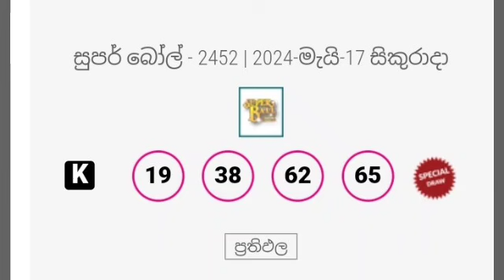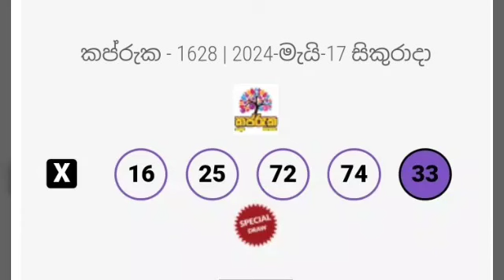DLB lottery results 2024.05.17 ලොතරැයි දිනුම් අංක 2024.05.17 dlb lottery show| dlb lotharai 😍